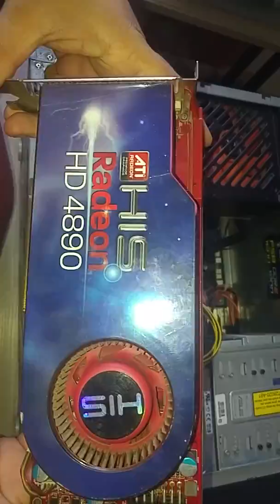PC EKRAN KARTI DEĞIŞTİRME / SCREEN BOARD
BİLGİSAYAR TANITIMI VE EKRAN KARTI DEĞİŞİMİNİ SİZLERE GÖSTEREREK BU EĞİTİCİ VİDEO İLE SİZE BİLGİ VEREBİLDİYSEM NE MUTLU BANA